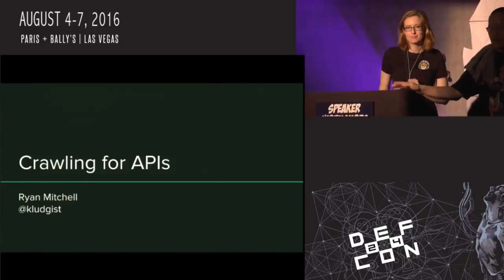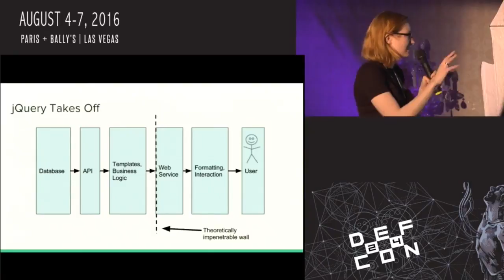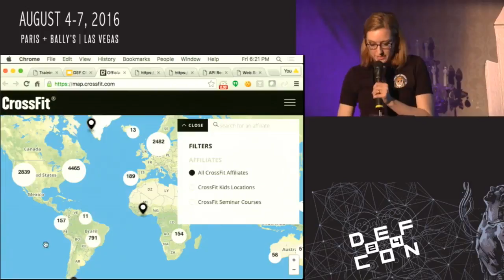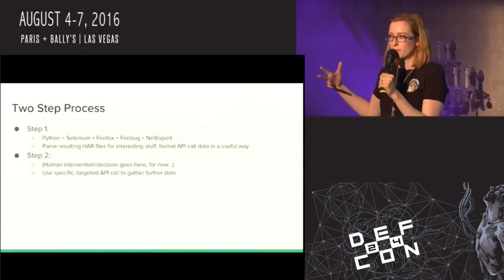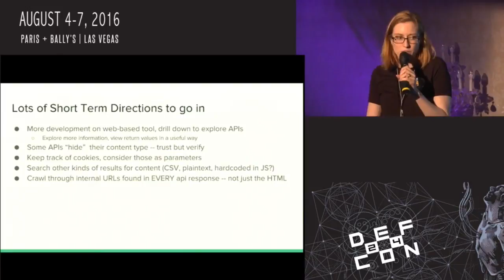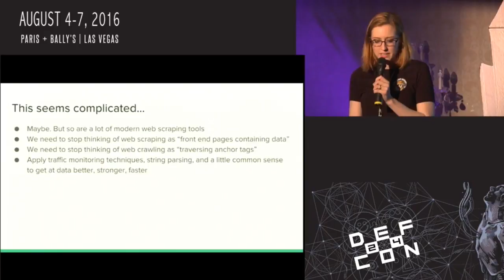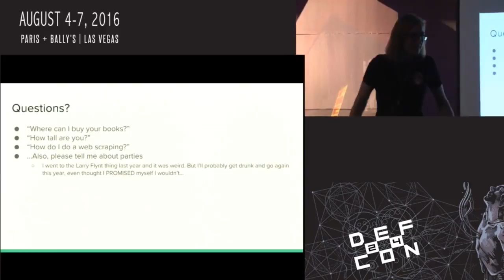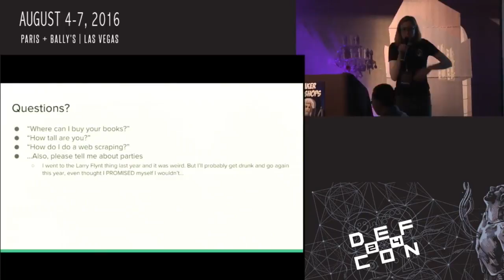Packet Hacking Village 2016, "Crawling for APIs" by Ryan Mitchell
As client machines become more powerful and JavaScript becomes more ubiquitous, servers are increasingly serving up code for browsers to execute, rather than the display-ready pages of the past. This changes the face of web scraping dramatically, as simply wget'ing and parsing the response from a URL becomes useless without executing bulky JavaScript with third party plugins, reading through code logic manually, and/or digging through piles of browser junk.

However, moving page logic client side can also create data vulnerabilities, as companies leave internal APIs exposed to the world, in order for their client side code to make use of them. I'll show some examples of this practice on traditionally "impossible to scrape" pages, and also some tools I've developed to crawl domains and discover and document these hidden APIs in an automated way. While many bot prevention measures focus on traditional page scraping and site manipulation, scripts that crawl sites through API calls, rather than in a "human like" way through URLs, may present unique security challenges that modern web development practices do not sufficiently address.

Ryan Mitchell (Twitter: @kludgist)